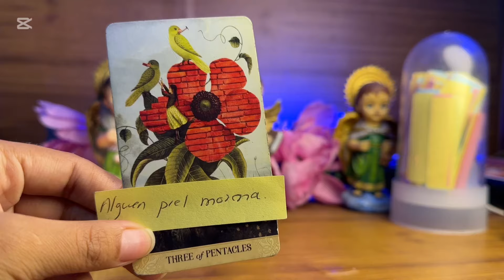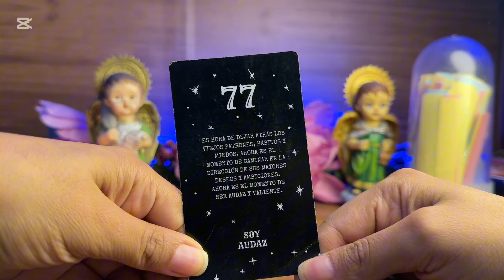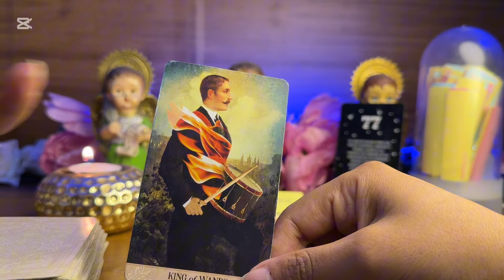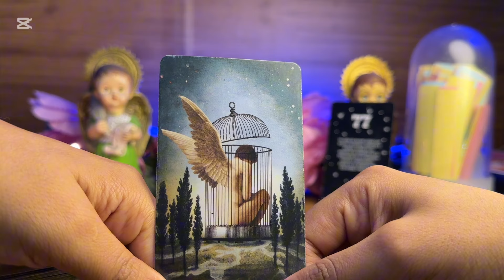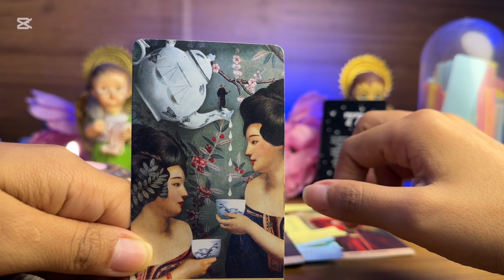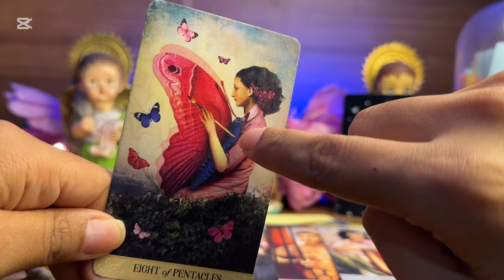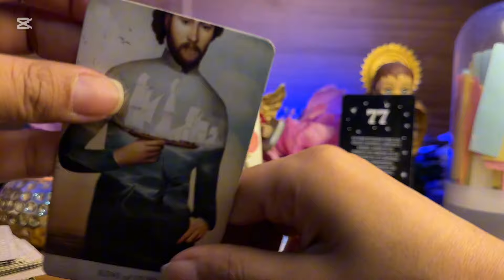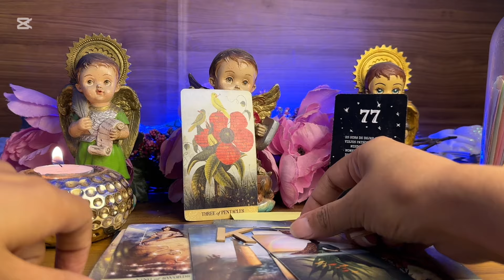CAPRICORNIO | ALGUIEN CONOCIDO CON UNA PROPUESTA PARA USTED- CAMBIOS DE HUMOR OJO- EMPLEOS NUEVOS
Capricornio hoy
Tarot Capricornio
Capricornio 2024
Capricornio hoy
Horoscopo Capricornio
Capricornio amor